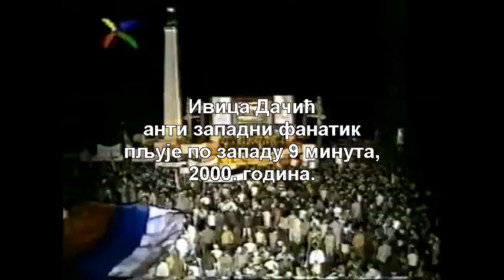"Фанатични" говор Ивице Дачића, 2000. "Fanatični" govor Ivice Dačića, 2000.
Са каквим жаром је само говорио наш Дача против запада, Америке, НАТО-а, империјализма и новог светског поретка. Да просто понесе човек у јуриш против НАТО пакта. Но данас, Дачу је сморило то слобода, патриотизам и сва та патетика, сад му се свиђају запад, Америка, НАТО, империјализам и нови светски поредак, држи говоре о њима, али са мање жара, те његови говори те више не могу понети.

Говор је одржан 2000. године пред чувене септембарске изборе, испред споменика "Вечна Ватра" (Подигнут победи над НАТО пактом) на ушћу Дунава и Саве у Београду.